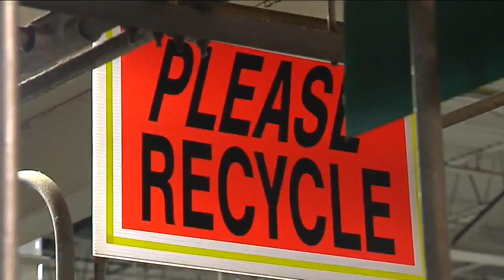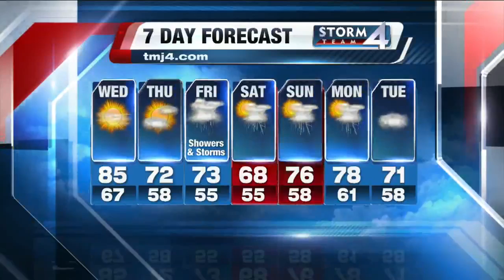TODAY'S TMJ4 Evening News Update